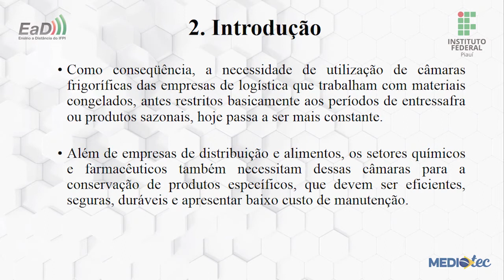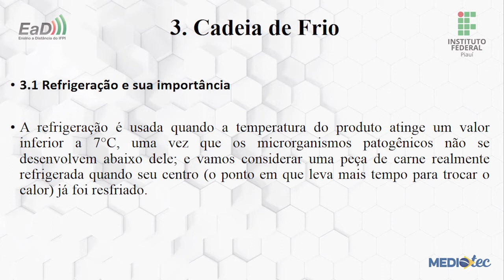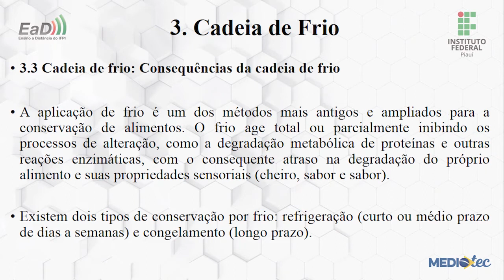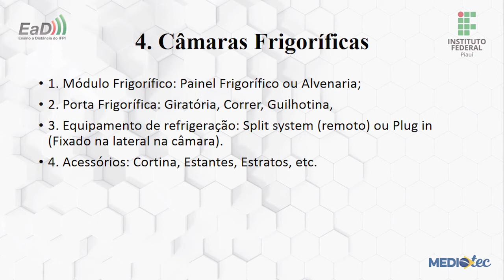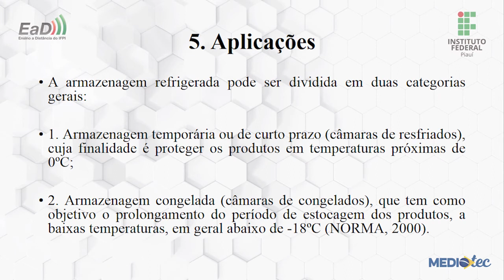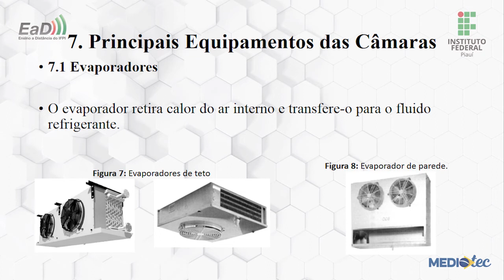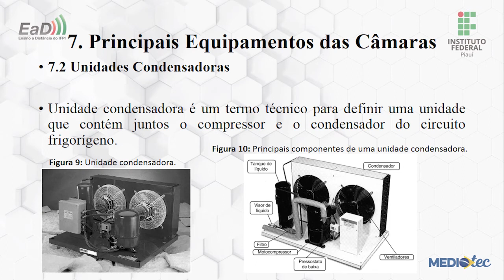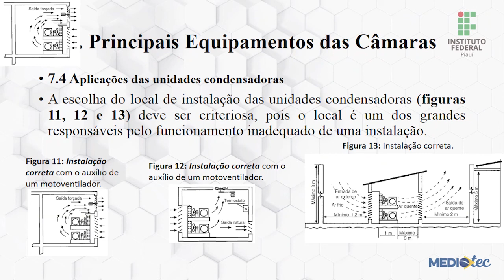Mediotec: Técnico em Refrigeração e Climatização - Laboratório de RAC III - Aula 1